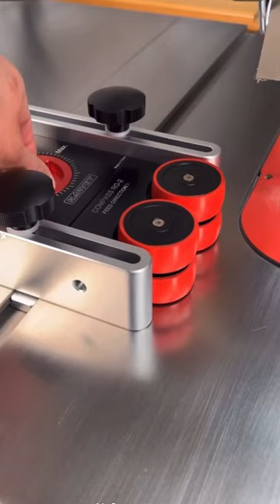The NEW Harvey RG-1 Roller Guide